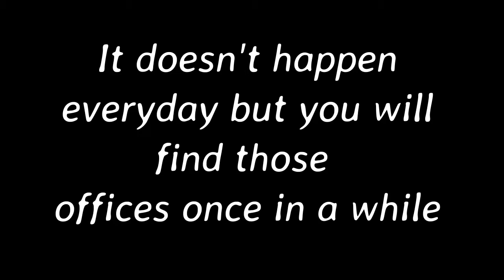THE CONS OF BEING A TRAVELING DENTAL HYGIENIST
DICSUSSING SOME OF THE CONS